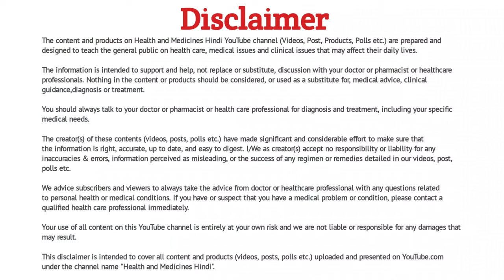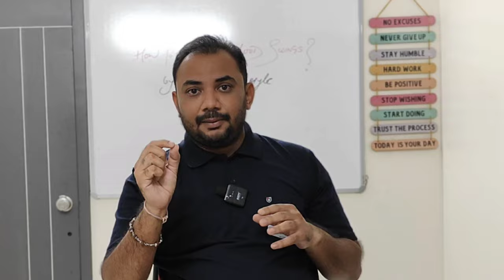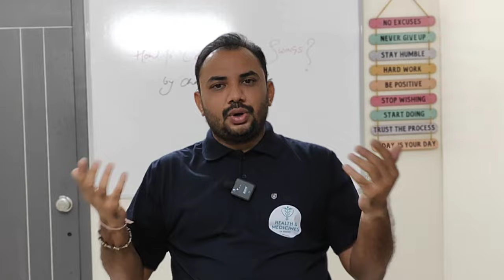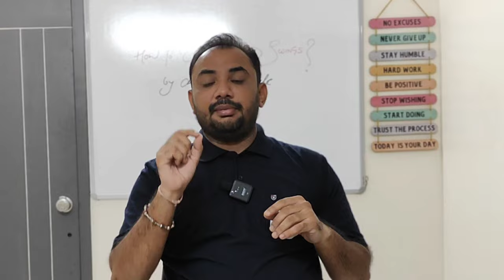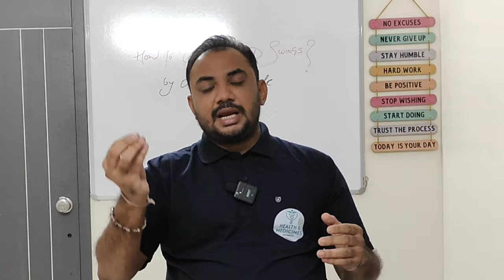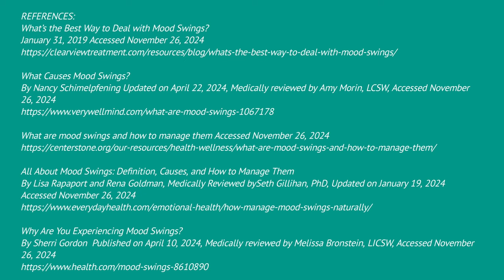क्या Mood Swings पर काबू नही है? अपनाए यह रास्ता | How To Control Mood Swings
Hello Viewers,
Main Milan Patel, Registered Pharmacist aapka hardik swagat karta hun.

Aaj ke video me main aapko lifestyle me badlav karke kaise mood swings ko control kar sakte hai uske baare me bataunga.

KEY POINTS COVERED:
1. Balanced diet
2. Regular exercise
3. Proper hydration
4. Avoid bad habits

CHAPTERS:
0:00 Starts
0:30 Balanced diet
3:59 Regular exercise
5:13 Proper hydration
5:56 Avoid bad habits
7:52 End of Video

PREVIOUS VIDEO:
▶️ AQI Kya Hota Hai | AQI Kitna Hona Chahiye | Air Quality Index In Hindi | AQI Different Ranges

YOU MAY ALSO LIKE THESE VIDEOS:
▶️ Alkaline Water पीने से पहले इन 7 बातों का ध्यान जरूर रखें | Alkaline Water Precautions (Hindi)